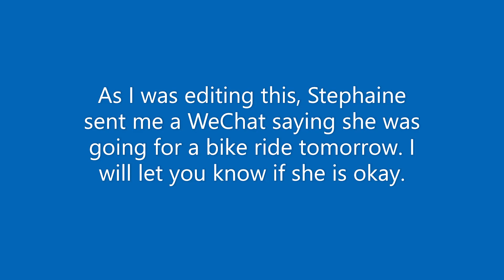Stephaine Gets Her Bike!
My friend Stephaine bought a bike! We went to go get it and it turned into quite an adventure!

Stephaine took a very early morning bike ride and is fine! Very little foot traffic. She also took the bike rack off the back and that lowered the seat about an inch and a half and she even got video footage of her ride! From falling twice last week to filming without mishap this week! So proud!